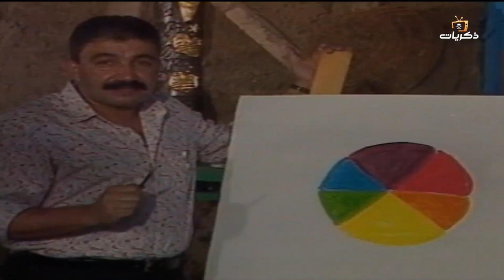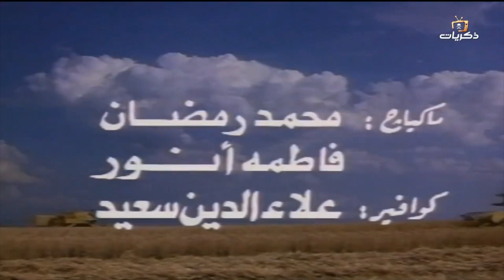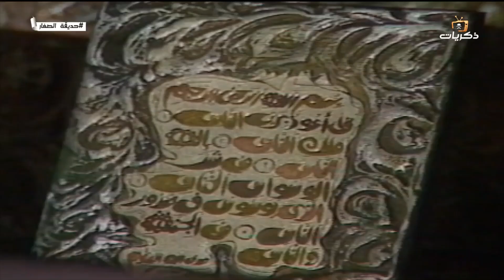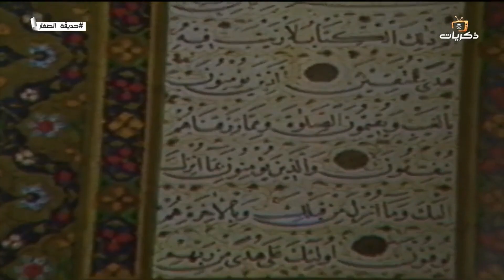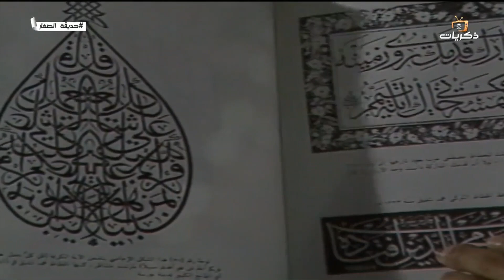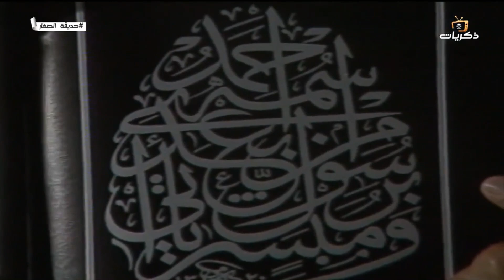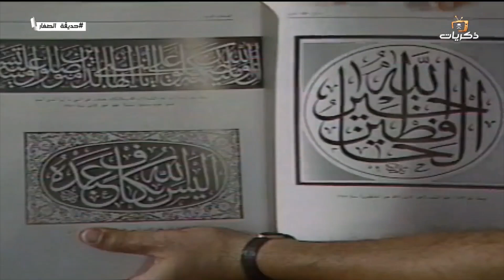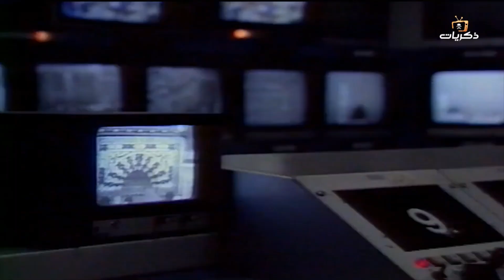مسلسل الأطفال حديقة الصغار الحلقة الثانية عشر